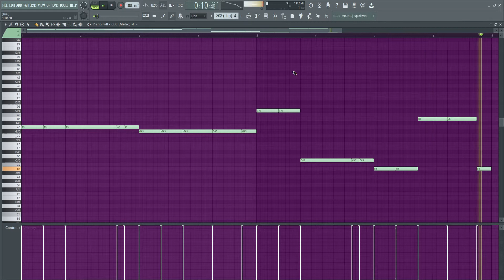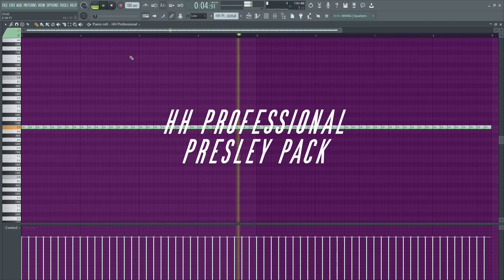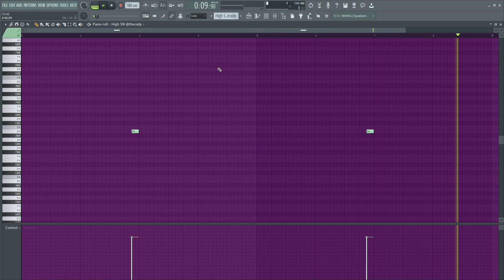Dro Kenji - Since December instrumental (Re Prod by RusselL) (LP)